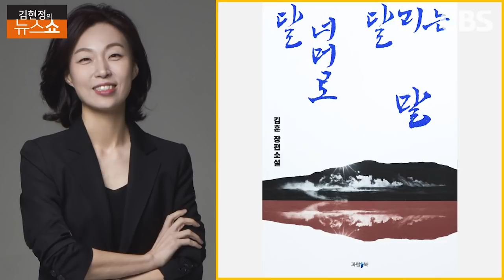김훈 "코로나라는 놈...이기는 방법은 고통 나누는 것"